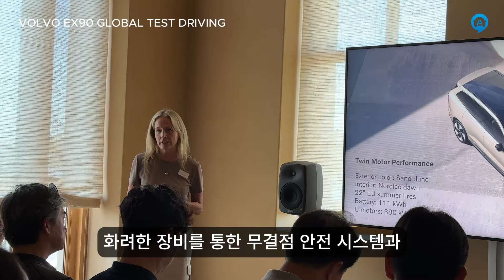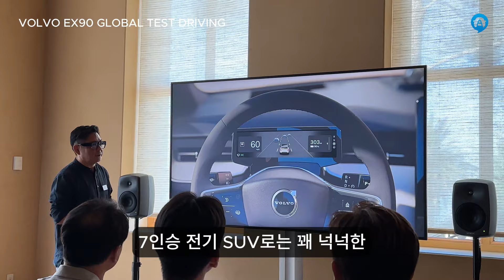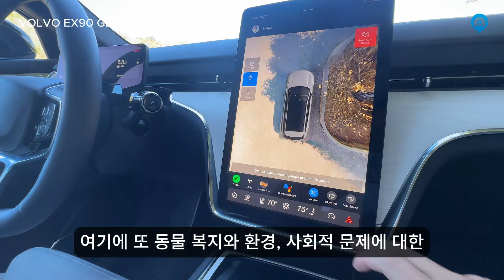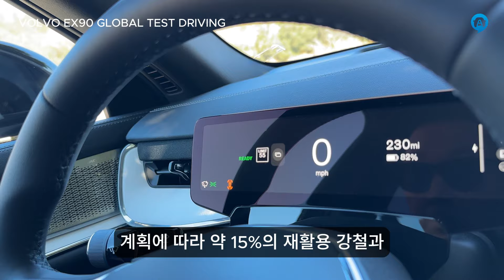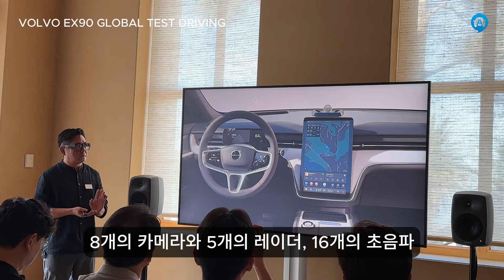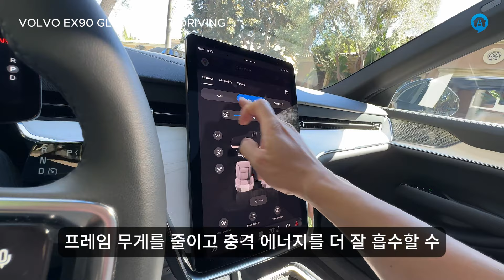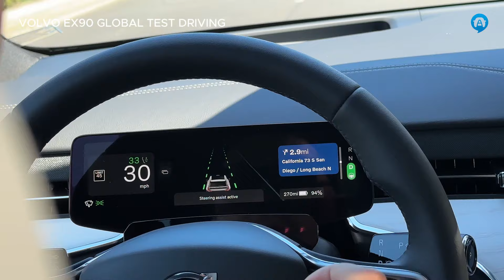볼보 EX90 미국 LA 최초 시승기...바퀴 달린 컴퓨터로 불릴 만하네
볼보자동차의 새로운 플래그십 전기 SUV 'EX90'을 글로벌 미디어 시승 이벤트가 펼쳐지는 미국 캘리포니아 로스엔젤레스 일대에서 먼저 만나봤다. EX90은 2022년 11월 글로벌 최초 공개 이후 올 하반기 미국을 비롯한 글로벌 순차 판매가 예정됐다.